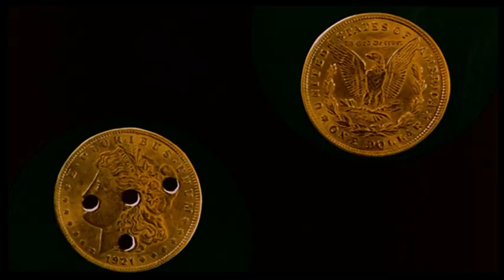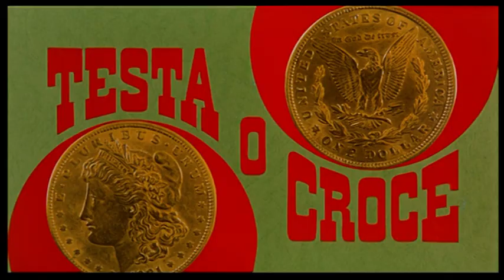Testa o Croce (Trailer Italiano)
Testa o Croce - Trailer Italiano - Italia, 1968 - Regia: Piero Pierotti - Cast: John Ericson, Franco Lantieri, Spela Rozin, Edwige Fenech, Silvana Bacci, Pasquale Basile, Teodoro Corrà, Franco Daddi, Antonietta Fiorito, Dada Gallotti, Loris Gizzi, Renato Navarrini, Ugo Pagliai, Maria Teresa Piaggio, Isarco Ravaioli - Musiche: Carlo Savina - Trama: La "star" del saloon di Plata City, Shanda, viene accusata di aver ucciso il banchiere Burton. Per sottrarla al linciaggio, lo sceriffo invia la donna, con due suoi aiutanti, a Phoenix: ma durante il viaggio, sobillati dal cacciatore Bear, essi violentano Shanda e la lasciano nel deserto sicuri di averla uccisa. La giovane viene trovata da un fuorilegge, Black Talisman, che la conduce in una città abbandonata dove egli si è rifugiato. Qui Shanda, rimessasi in salute, si innamora del bandito che, ricambiandola, si impegna a scagionare la ragazza e per questo va a Plata City fingendosi un giocatore...